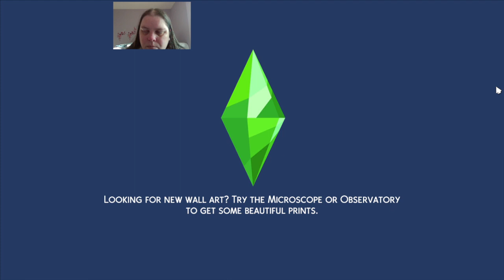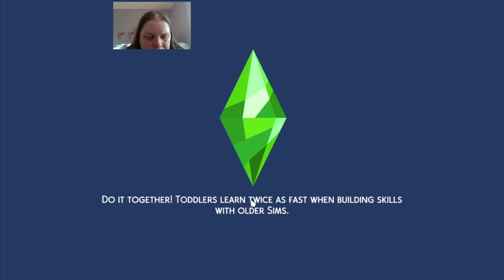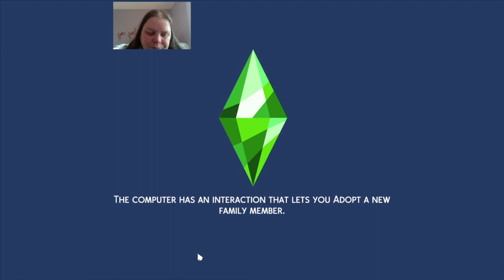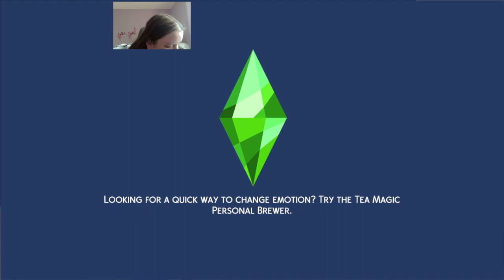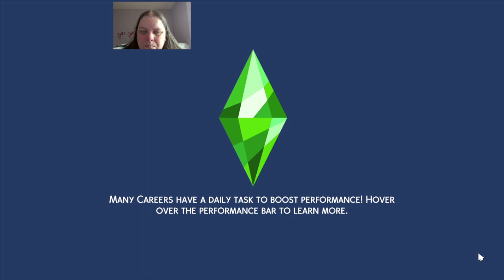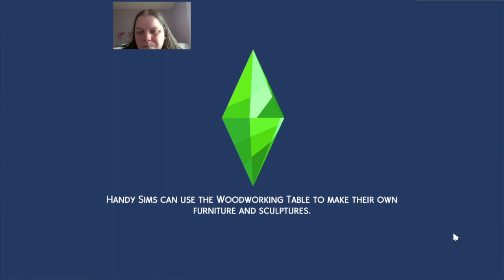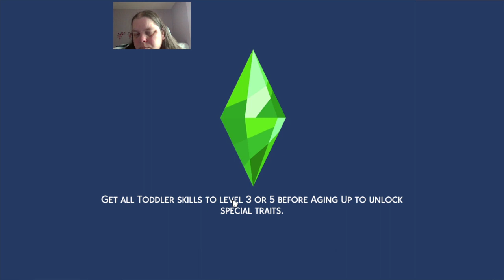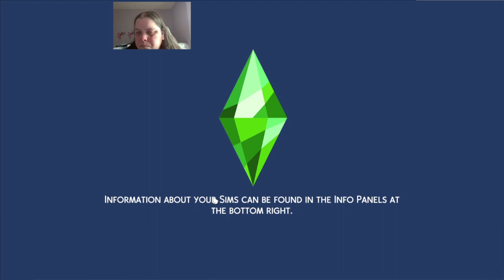100 baby challenge ep 11